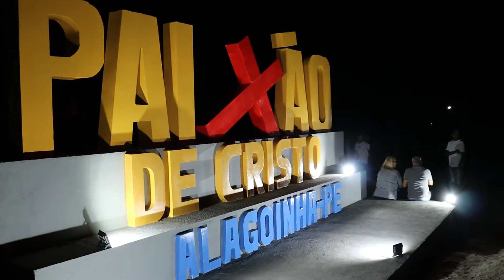Encenação da Paixão de Cristo de Alagoinha 2022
Olá viajantes, neste episódio nós te mostramos como é a Encenação da Paixão de Cristo que acontece em Alagoinha, no Agreste de Pernambuco.

O espetáculo é o 2º maior ao ar-livre do estado de Pernambuco e acontece anualmente, de forma gratuita!

Vamos ComTudo?

Apresentação: @brendaaracon @ednasoaresof
Imagens: @daniel_oliveirah / Drone: @fabricioluna7
Apoio: @uilasleal @prefeituradealagoinhape @kikocarvalhofc @alexandrearaujofc
Atores: @marciotadeuoficial @nillmarcondes @annemarquesv @juxavieroficial @felipecosta13br @rodrigo.inojosa